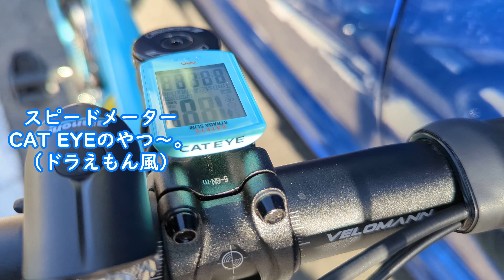満身創痍！大多賀峠ヒルクライム～はじめて自転車で山登りました～ 香嵐渓 大多賀峠 ヒッコリー 30Km Climbed a mountain by bicycle for the first time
嫁氏、ロードバイクはじめました。
今回は、ヒルクライムに挑戦するため、大多賀峠へ行ってきました。
豆腐メンタルのインドア派オタク嫁氏の心が折れないように、相方のアウトドア派のオタク旦那が一生懸命に支えながら外に引っ張り出すちゃんねる。
嫁氏の心が折れたらゲームオーバー。

夫婦の思い出として、楽しんで動画作りを出来たらと始めました。
楽しく続けられることを大切にして、頑張っていきます！

ROADBIKE team ENGINEの中部支部でもあります。
ENGINEとしても、楽しく安全にライドしていきますのでよろしくおねがいします！

My wife has started road biking.
This is the story of my wife, an indoor nerd with a tofu mentality, and her partner, an outdoorsy nerd husband, who does his best to support her and pull her outside to keep her heart from breaking.
When the wife's heart breaks, it's game over.

I started this as a memory for us as a couple, hoping we could enjoy making videos.
I'm going to try my best to keep it fun!

We are also the Chubu chapter of ROADBIKE team ENGINE.
I'm also a member of ROADBIKE team ENGINE, and I'm looking forward to riding safely and having fun as ENGINE!

撮影機材
SONY アクションカム FDR-X3000
Google Pixel6

録音機材
HyperX QuadCast